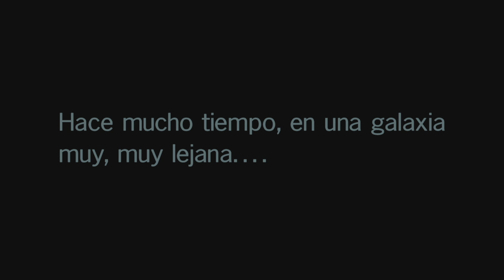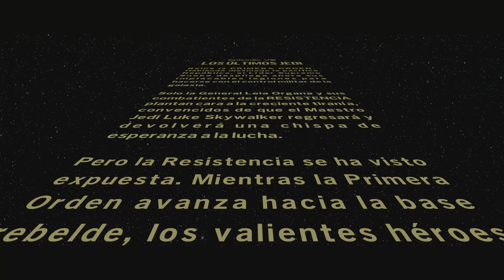LEGO Star Wars: La Saga Skywalker Ps5 - Capítulo 14 // Kylo Ren y Snoke (Español)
Muy buenas gente!! Comenzamos una nueva serie en el canal, en esta ocasión, empezamos por fin LEGO Star Wars: La Saga Skywalker. La razón por la que he tardado tanto en traer esta serie es simplemente porque el juego estaba roto.. Así que he estado esperando hasta que han metido el parche que parece ser que lo arregla, así que es el momento de darle cañita!!

Esta vez, no vamos a ir a completar el 100% o la mayor parte del título, como ya sabéis, nos vamos a tomar las series con un poquito más de relax para que no se hagan pesadas, así que iremos muy al grano y desviándonos únicamente para cosas que de verdad nos apetezca.

Como siempre gente, muchísimas gracias por pasaros, espero que disfrutéis de la serie y nos iremod viendo en próximos capítulos!! 😜😜